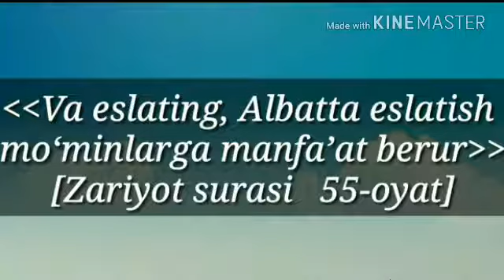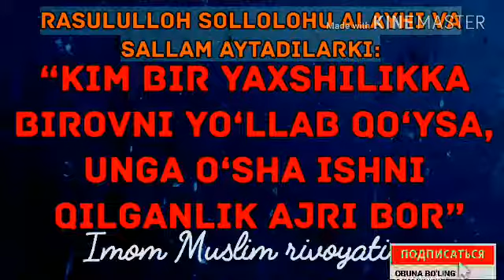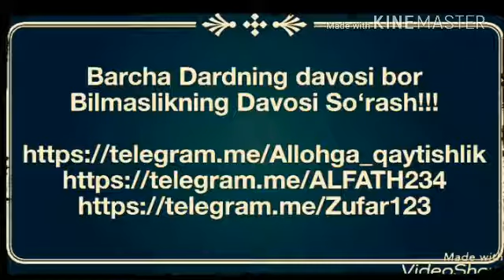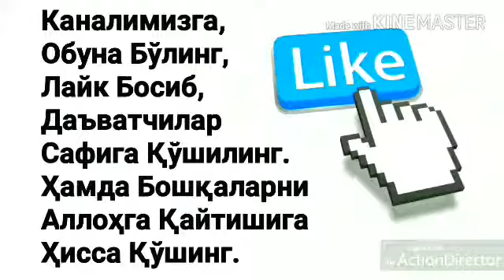227. Уйқи таҳоратни бузадими?(Абдуллоҳ Зуфар Ҳафизаҳуллоҳ)